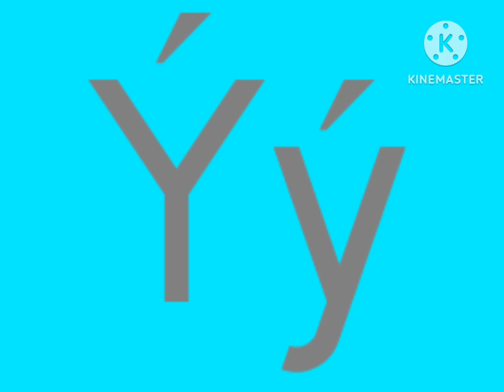(For My Son) (Spantty Artistic Alphabet 1st Part)